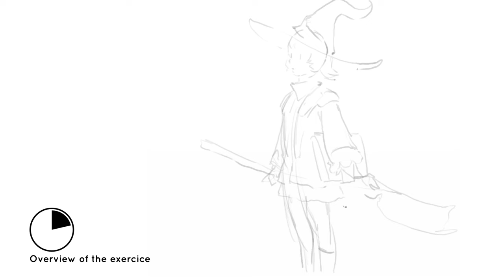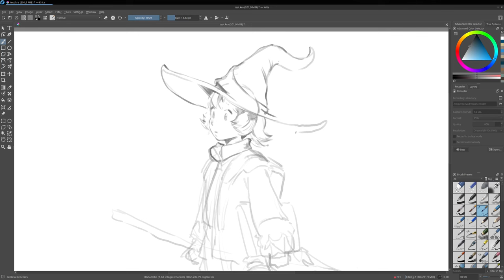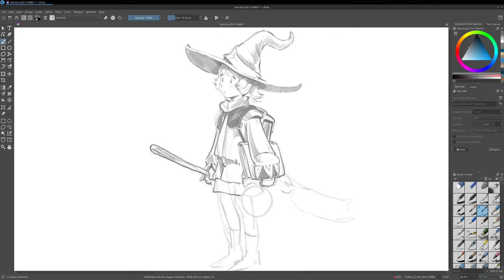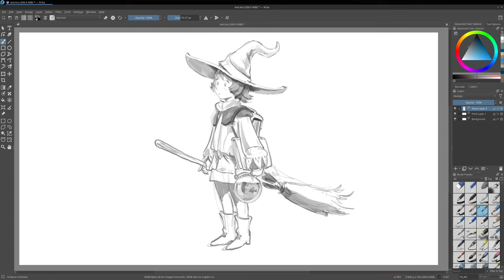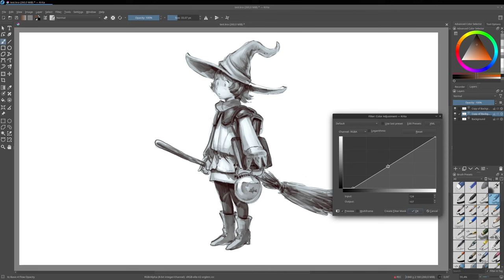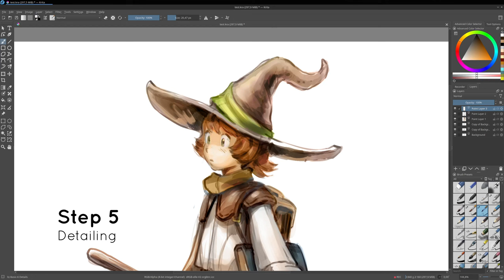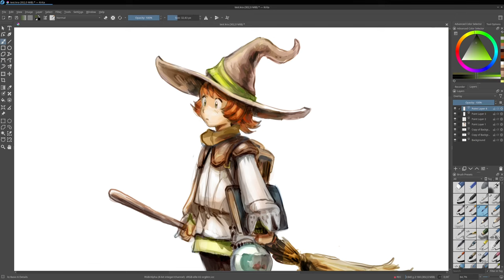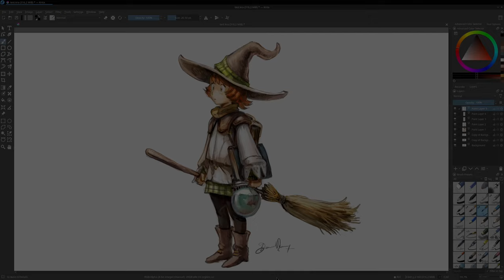1 hour Digital sketch, real-time, full process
If you are tired of accelerated timelapses and speedpaint obscuring half of the process, here is a full real-time recording of my main quadHD monitor while sketching a quick character with Krita 5.2.2 all vanilla/default: interface, brushes, shortcuts, etc...

0:00:00 Overview of the exercice
0:01:50 Step 1: Sketch, wireframe with a midgray
0:07:12 Step 2: Drawing
0:29:58 Step 3: Shading
0:35:09 Step 4: Coloring
0:45:27 Step 5: Detailing

Soundtrack:
Chili Lofi Inspired, by Omfgdude